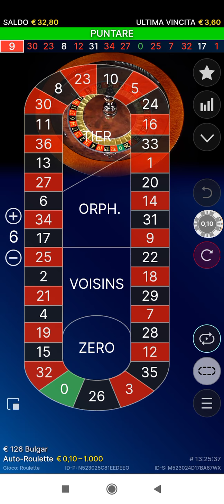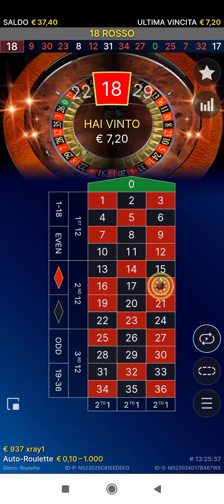logarithm Strategy ( MOD) DA 15€ A 37€!